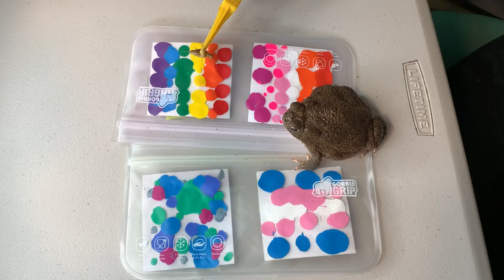Fefe's Custom Creations Commissions!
Thank you to all those who have commissioned paintings!

Hoppinhelp.com

♪ Chocolate (Prod. by Lukrembo)

By: Audace